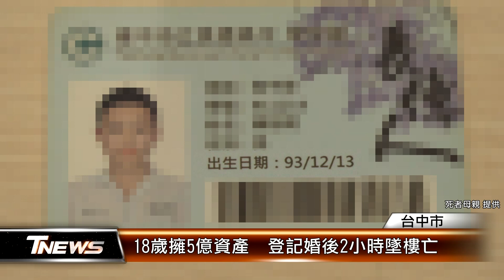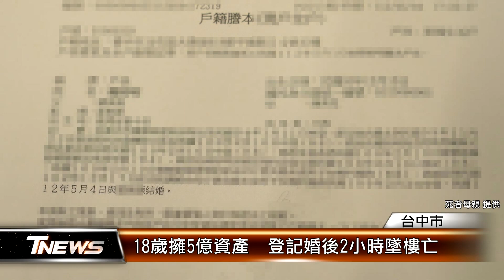18歲擁5億資產 登記婚後2小時墜樓亡 │T-NEWS聯播網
台中北屯區有位賴姓高中生繼承父親5億元遺產，卻在5/4被曾擔任父親代書助理夏姓男子以「我教你處理房地產」為由邀約出門，但卻是到戶政事務所辦理同性結婚，不到2小時墜樓身亡！讓人不禁懷疑是謀財害命，賴姓母親在民代的陪同下，痛哭要討回真相！